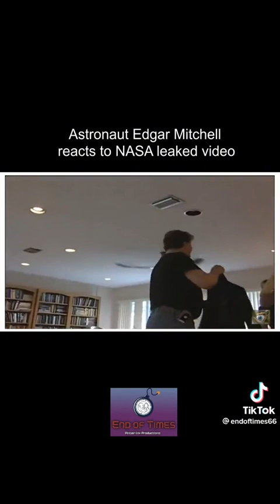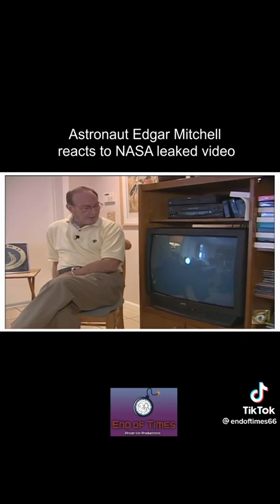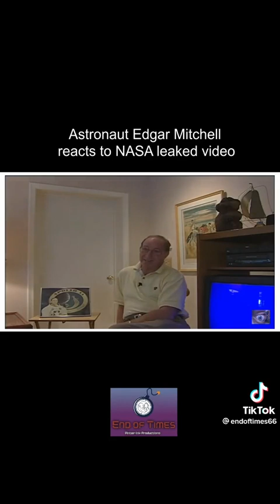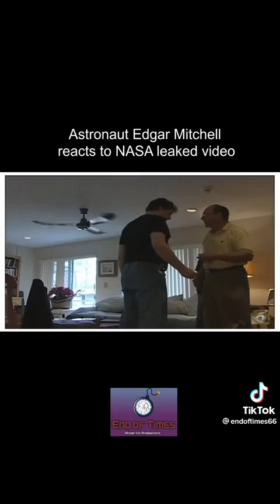April 1, 2023